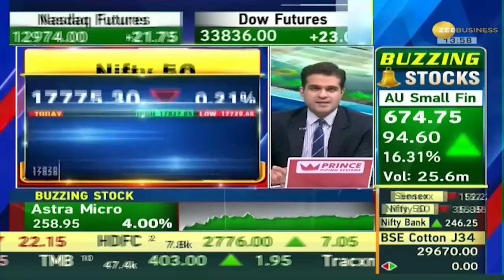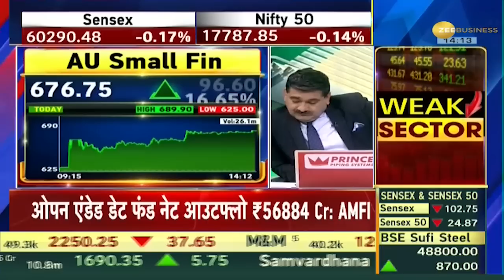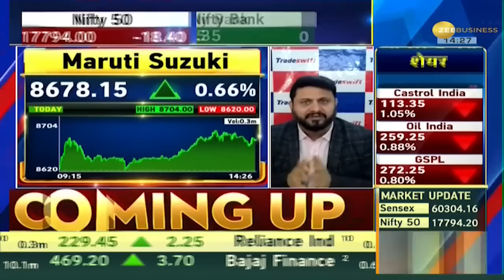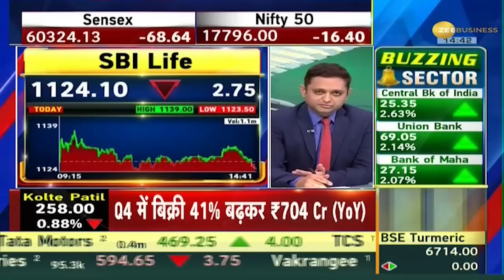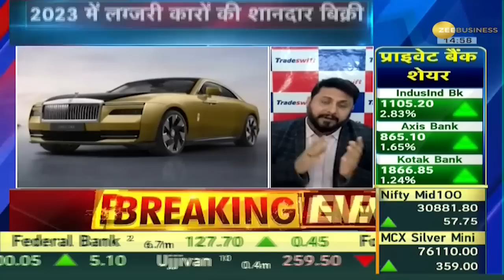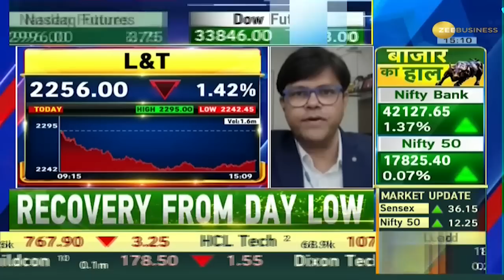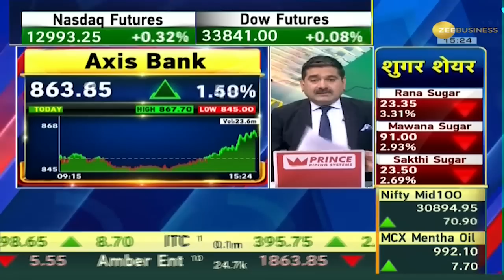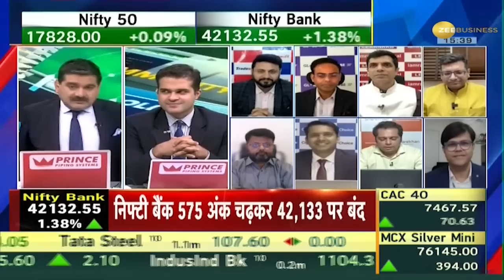Final Trade: कमजोर खुलने के बाद हरे निशान में बंद हुए बाजार, Nifty 17,800 के ऊपर, Sensex 38 अंक चढ़ा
Today the 30-share BSE Sensex ended marginally up by 38 points to 60,431 level. Whereas, the broader NSE Nifty advanced 16 points to finish at 17,828 level.

आज Sensex 38 अंक की मामूली बढ़त के साथ 60,431 के लेवल पर क्लोज हुआ. जबकि, Nifty 16 अंक चढ़कर 17,828 के लेवल पर बंद हुआ.